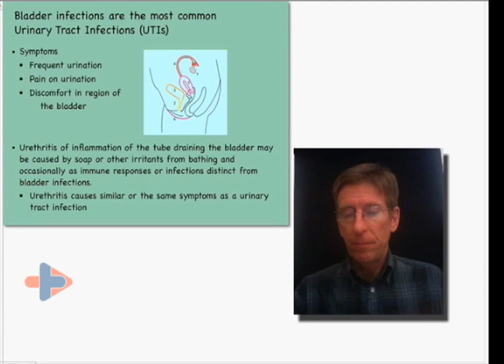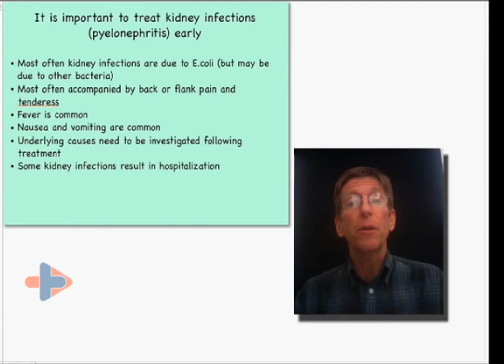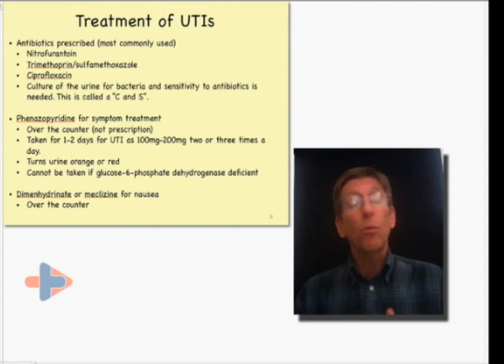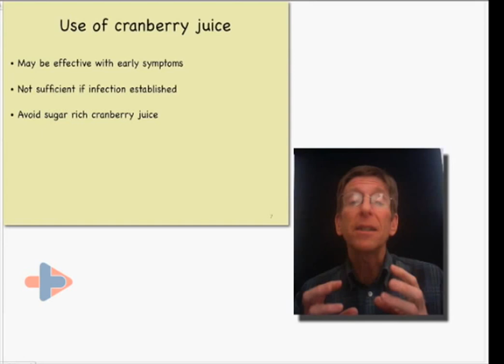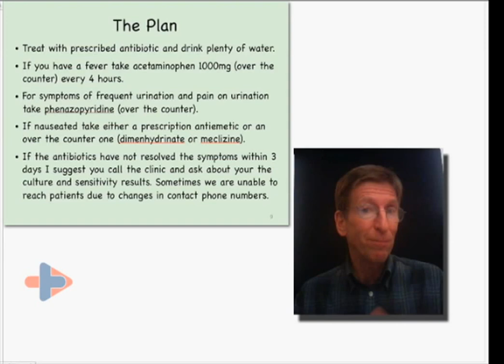Urinary Tract Infections UTI: Dr. Lorenzato Discusses